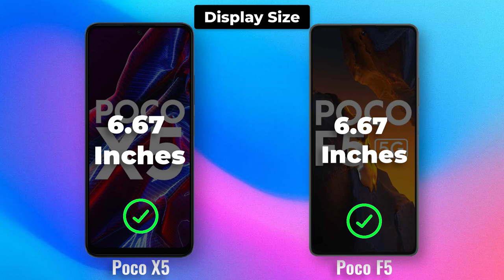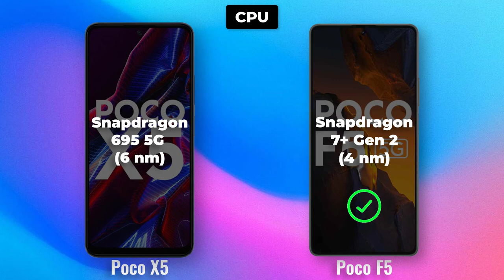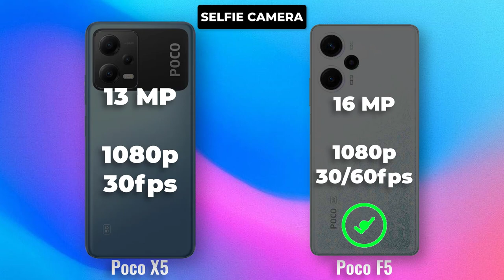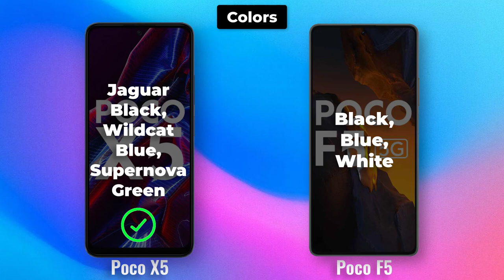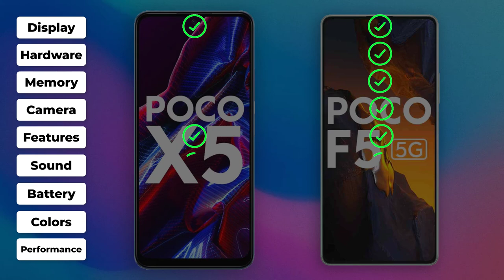POCO X5 VS POCO F5 Full Comparison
The POCO X5 and POCO F5 are two new mid-range smartphones from POCO. They both have a lot to offer, but there are some key differences between the two phones.

Display

The POCO X5 has a 6.67-inch AMOLED display with a 120Hz refresh rate. The POCO F5 has a slightly smaller 6.43-inch AMOLED display with a 90Hz refresh rate. Both displays are sharp and vibrant, but the POCO X5's 120Hz refresh rate gives it a slight edge in terms of smoothness.

Processor

The POCO X5 is powered by the Snapdragon 778G processor, while the POCO F5 is powered by the MediaTek Dimensity 1300 processor. Both processors are very capable, but the Snapdragon 778G is slightly faster. This means that the POCO X5 will handle demanding tasks like gaming and video editing a bit better than the POCO F5.

The POCO X5 comes with 6GB or 8GB of RAM and 128GB or 256GB of storage. The POCO F5 comes with 6GB or 8GB of RAM and 128GB or 256GB of storage. Both phones have expandable storage via microSD card.

Camera

The POCO X5 has a triple-camera system on the back, consisting of a 108MP main sensor, an 8MP ultrawide sensor, and a 2MP macro sensor. The POCO F5 has a dual-camera system on the back, consisting of a 48MP main sensor and a 2MP macro sensor. The POCO X5's main sensor is much larger than the POCO F5's main sensor, which means that the POCO X5 will take better photos in low light. The POCO X5 also has a slightly better ultrawide sensor.

Battery

The POCO X5 has a 5000mAh battery, while the POCO F5 has a 4500mAh battery. Both phones have support for 67W fast charging. The POCO X5's larger battery will give it longer battery life, but the POCO F5's faster charging will make it charge up faster.

Software

The POCO X5 and POCO F5 both run Android 12 with MIUI 13 on top. MIUI 13 is a very user-friendly and customizable Android skin. Both phones will receive regular software updates for at least two years.